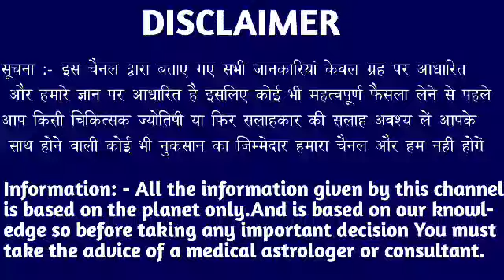कर्क राशि वालों 28 से 31 अक्टूबर 2022 तक जो होने वाला है सुनकर होश उड़ जाएंगे। Kark Rashi